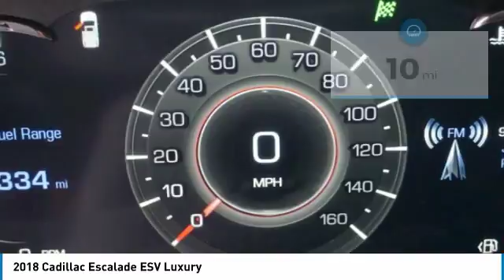2018 Cadillac Escalade ESV C180508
2018 CADILLAC ESCALADE ESV Austin, TX
Stock# C180508

Covert Cadillac
11750 Research Blvd Suite B

The 2018 Cadillac Escalade ESV is original icon of arrival. Featuring five stacked crystals with available LED cornering lamps that project light into curves as you turn. Full LED light blade taillamps emit thin blades of light that give the Escalade ESV an unmistakable signature at night, while 22-inch polished aluminum wheels save weight while gaining strength and second looks. Inside, stunning craftsmanship meets stunning comfort, including heated and cooled front seats and heated rear seats, not to mention 12-way power adjustable front seats and 3-zone climate control. The Escalade ESV can set up to 8 passengers with 121 cubic feet of cargo space. Second- and third-row passengers enjoy the available rear seat entertainment system and 16-speaker sound system. Under the hood, the 420 hp 6.2L V8 offers engine technologies like continuous variable valve timing, direct injection and active fuel management to ensure power is harnessed efficiently, plus the all-new 10-speed automatic transmission delivers near instantaneous shifts for smooth acceleration and optimal power in any gear. Four-wheel drive, break assist and 8,300-pound trailering capacity make it easy for you to manage the road ahead. Remote start, wireless charging, a head-up display and available OnStar also make driving easier, more enjoyable and more connected. With fun comes responsibility, which is why the Escalade ESV features many safety features, including surround vision, forward collision alert, lane keep assist, safety seat alert, lane change alert with side blind zone, forward and reverse automatic braking and adaptive cruise control to keep you safe no matter where you are. Let us earn your business! Serving Central Texas since 1909.